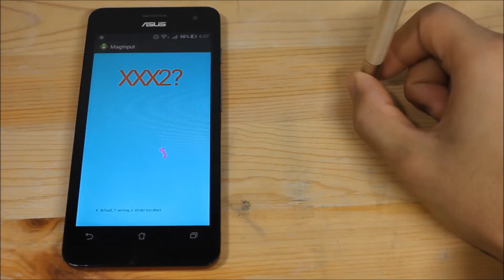Input Techniques to the Surface around a Smartphone using a Magnet Attached on a Stylus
Tetsuya Abe, Buntarou Shizuki, Jiro Tanaka

Abstract:
We present input techniques for smartphones using a stylus based on magnetism. Our techniques use a magnet attached on a stylus and a three-axis internal magnetic sensor in a smartphone. Using our techniques, users can input into a smartphone using a stylus on the surface on which the smartphone is placed. This enables users to employ a wider surface than the display of the smartphone for input.In addition, our techniques require no additional sensors on the smartphone. In this paper, we present two input techniques: nonelectric and electric ones. In addition, we describe our stylus for use with each technique and a coordinates-estimation algorithm we implemented. We also describe two applications: a digit recognizer and a paint application. \